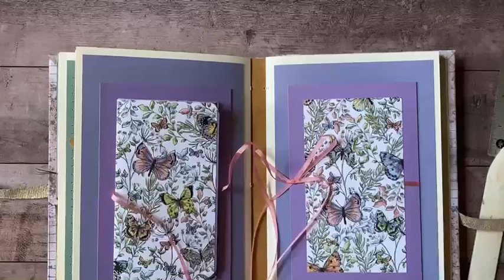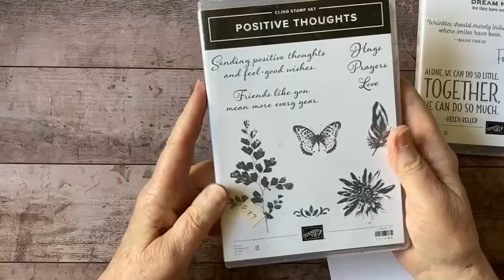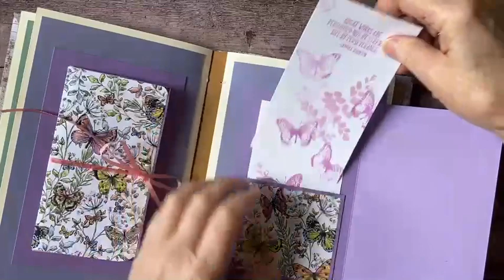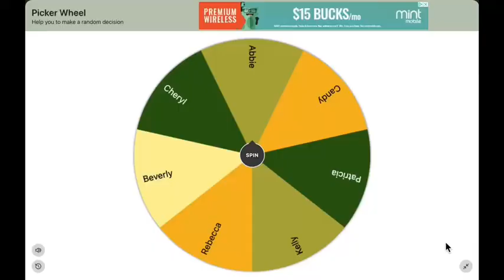Scrapbustin' Journal: Butterfly Envelope Box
In this video I show you how to make an Envelope Box and Pocket Flip for my Scrapbustin' Journal using scraps from my stash! Inspiration: Tracy Fox Love Junk Journals